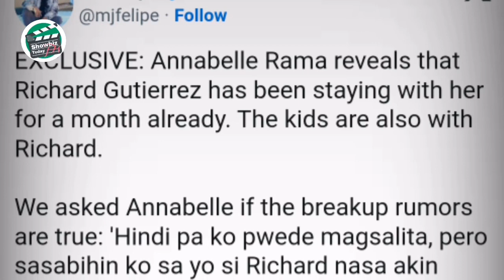IBINUNYAG ni Annabelle Rama na HIWALAY na sina Richard Gutierrez at Sarah Lahbati